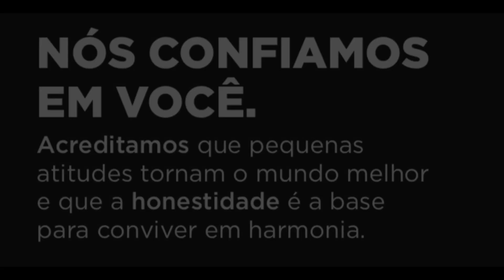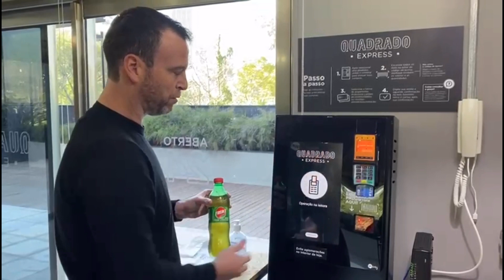Quadrado Express [Nova Startup Disponível]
👨‍💻 Quer saber mais? Acesse nosso blog